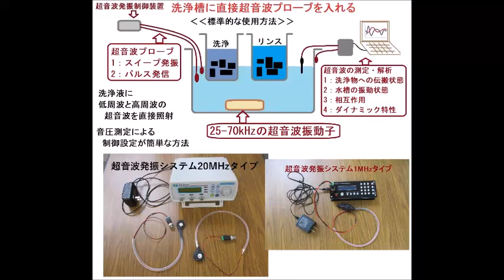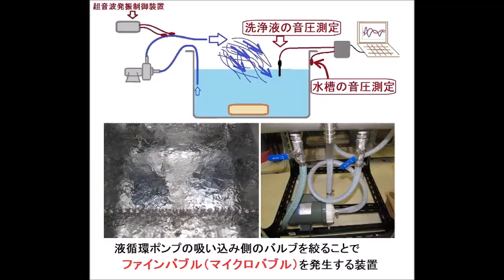脱気ファインバブル発生液循環装置を利用した超音波洗浄機